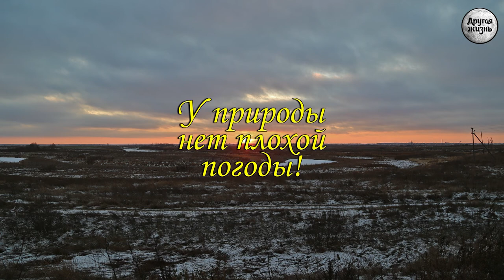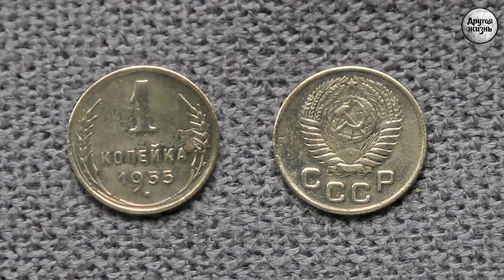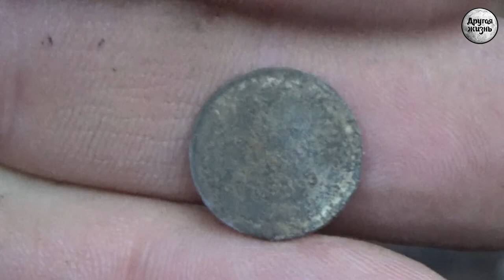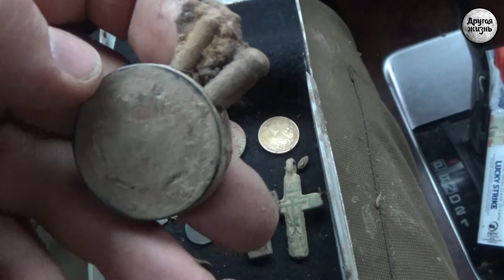У природы нет плохой погоды!